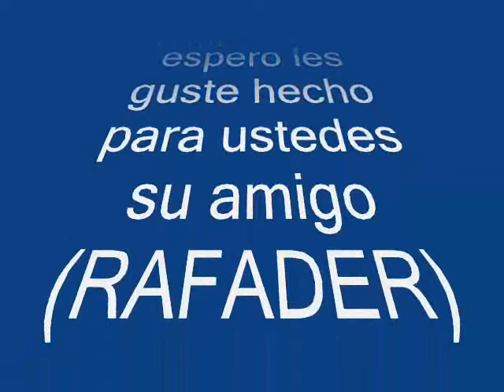Julio Miranda Clásicos Inolvidables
Amigos aquí les traigo un manojo de canciones reliquias del fallecido (Cantautor del Amor) apodado así de manera cariñosa por su publico que en aquellos tiempos lo vieron cantar.. Don Julio Miranda...espero les guste.